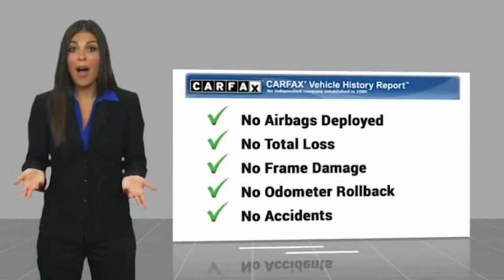2021 Toyota Corolla M713766A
2021 Toyota Corolla LE

**TAKE ADVANTAGE OF OUR REAL NATIONWIDE LIFETIME WARRANTY. UNLIMITED TIME AND UNLIMITED MILES**Clean CARFAX. CARFAX One-Owner. Priced below KBB Fair Purchase Price!1.8L I4 DOHC 16V 30/38 City/Highway MPG Odometer is 3703 miles below market average! We are located at 2522 N. Dale Mabry Hwy, Tampa FL 33607.